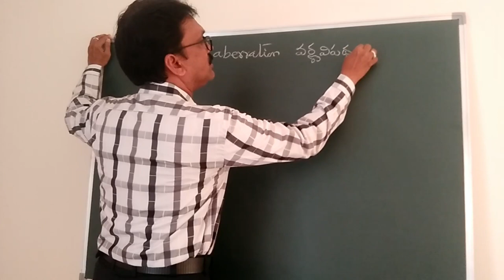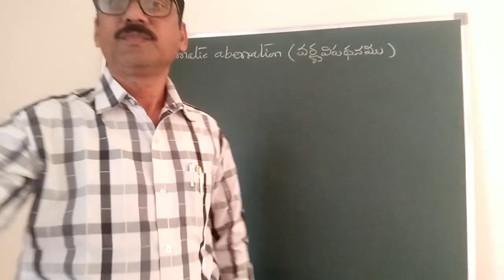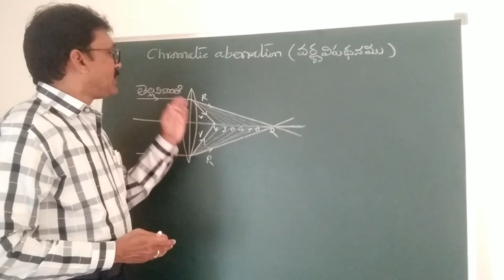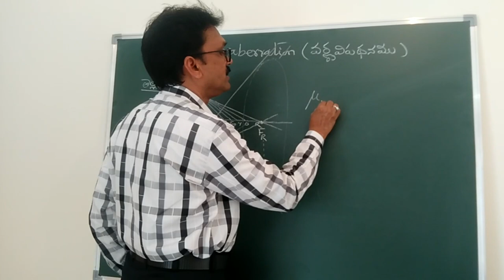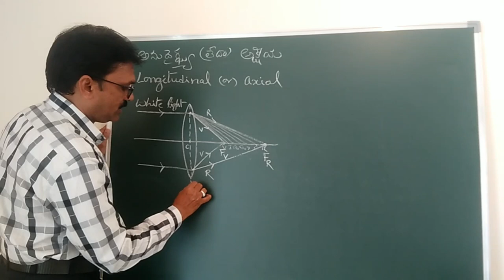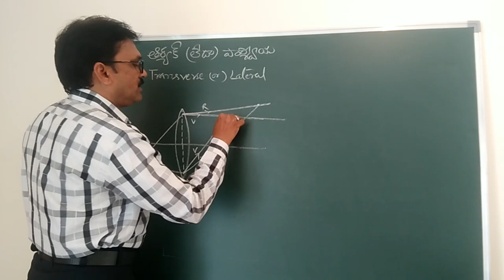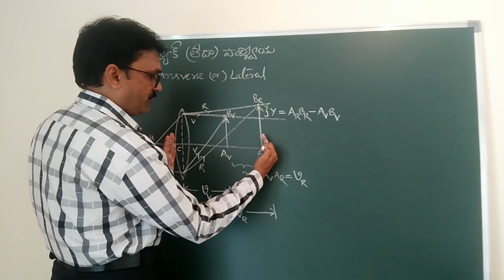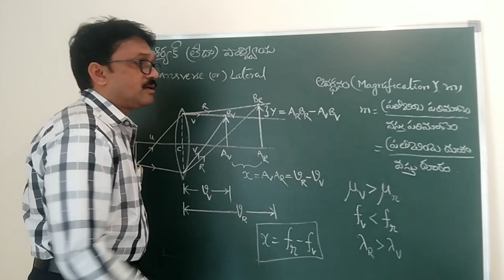Chromatic aberration-1, వర్ణవిపథనము, 1 B.Sc Physics 2nd Sem. by Dr. J. Chandrasekhar Rao.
This video describes the concept of chromatic aberration experimentally. When a beam of white light passes through a lens, due to the prismatic action of the lens white light can be split into its constituent colors. Violet bends more as compared to red and travels slower than red, reaches earlier on the principal axis. This was clearly shown in the experiment. Longitudinal chromatic aberration and lateral chromatic aberration such as chromatic aberrations of these video types are also described. I learned this experiment from Prof. HC Vermaji.

Intro Source: Intro world
Link: # intro # NOCOPYRIGHTINTRO # INTROWORLD # introwithouttextbybtrickhindiintro # NOCOPYRIGHTINTRO # INTROWORLD
Source: FLORO MONA Snow Forest (intro) kinemaster